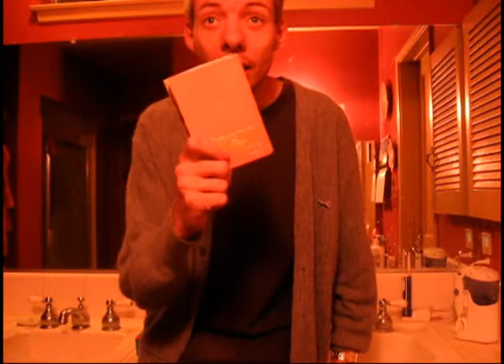Were Not Gonna Take It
My thoughts on Sharia Law and Britain.